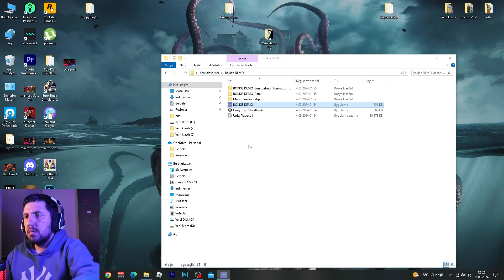OKULDA KORKUNÇ MASKOT AYI VAR!!!! BOKKIE 🐻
BOKKIE, altında karanlık bir sırrın yattığı bir anaokulunda ve okul müdürü tarafından yönetilen bir oyuncak fabrikasında geçen tüyler ürpertici bir maskot korku oyunudur.

Merhaba, Ben Murat. Bu Kanalda Mobil Oyunlar Veya Bilgisayar Oyunları Oynuyoruz.
Biz Oynarken Çok Eğleniyoruz Umarım Sizde Eğlenirsiniz. Videolarımızdan İlk Siz Haberdar